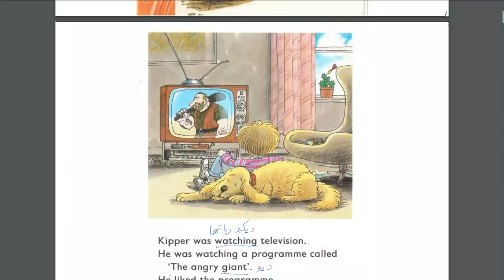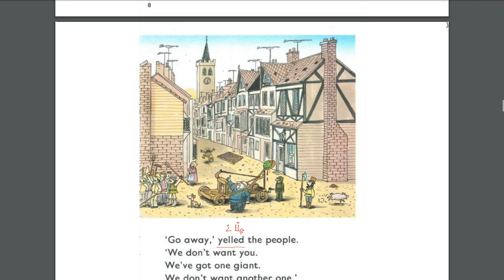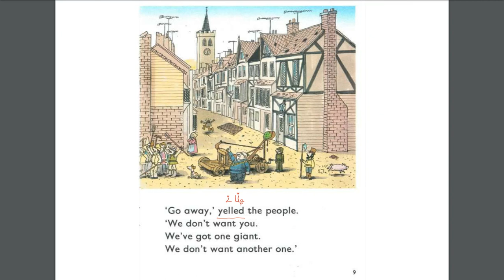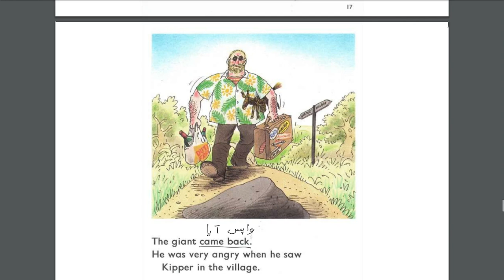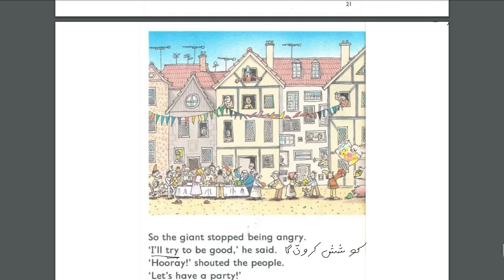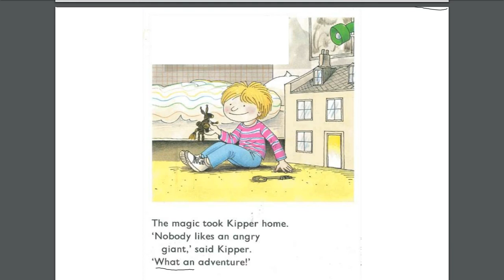Kipper and the giant read aloud (meanings of difficult words written in Urdu)st 6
This is a story that I read by my self. My name is Muhammad Ibrahim Afridi. I am an 11-year-old boy. I hope this story helps kids learning English as a second language.